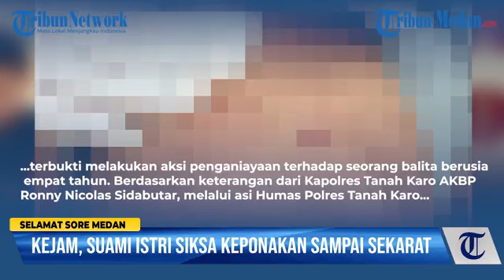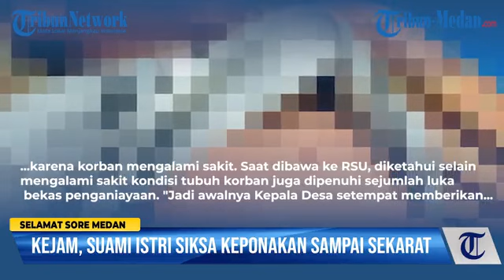Kejam, Sepasang Suami Istri Siksa Keponakan Sampai Sekarat | Selamat Sore Medan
Kejam, Sepasang Suami Istri Siksa Keponakan Sampai Sekarat | Selamat Sore Medan Edisi 26092022#TribunMedan